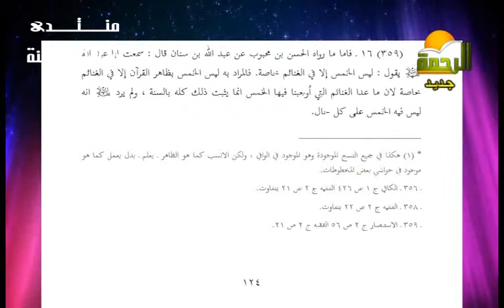الخُمس 1 للشيخ أحمد جلال 14 3 2015 برنامج حقيقة الشيعة